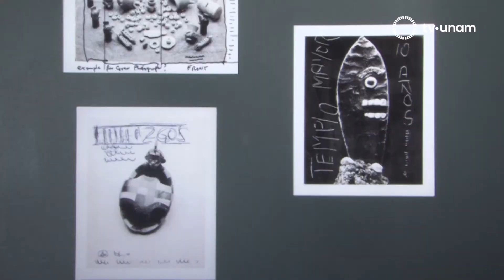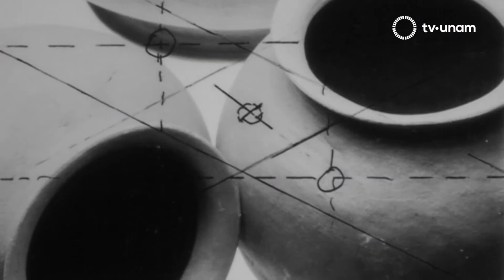Exposición Michel Zabé en Polaroid. Apuntes de trabajo.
Michel Zabé en Polaroid. Apuntes de trabajo, es una exposición que nos asoma a la mirada de este fotógrafo francés, considerado un artista de la lente por captar en imágenes instantáneas la cultura mexicana que lo enamoró desde su primer viaje a nuestro país.